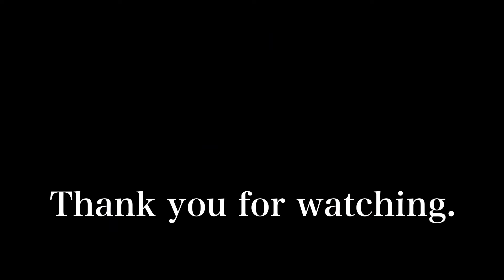2024年10月4日 上七軒芸舞妓さんが出迎える北野天満宮ずいき祭 Kitano Tenmangu Shrine Zuiki Festival 【4K】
京都の北野天満宮ずいき祭の行列が上七軒を通り、芸舞妓さんたちが出迎えました。

The procession for the Kitano Tenmangu Zuiki Festival in Kyoto passed through Kamishichiken and was greeted by geisha and maiko.

2023年11月23日 京都祇園 舞妓さんの祇園小唄祭 Maiko in Gion, Kyoto 【4K】 はこちら⇨

2023年10月4日 京都上七軒 ずいき神輿を迎える芸舞妓さんたち Geisha and Maiko of Kamishichiken, Kyoto 【4K】 はこちら⇨

外国人観光客も舞妓さんも一緒に踊る! 【上七軒盆踊り大会2024】 総集編 はこちら⇨